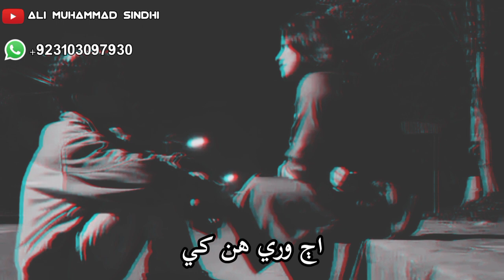Sindhi Status Best whatsappstatus Ustad Rajab Faqeer